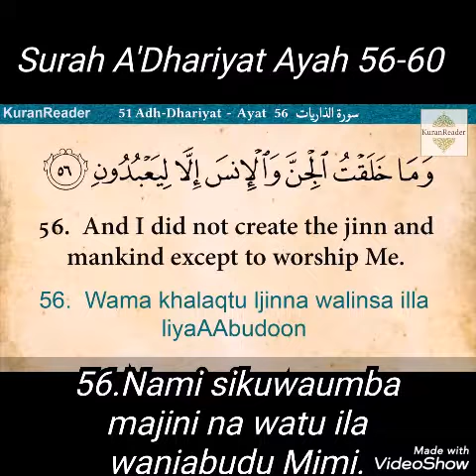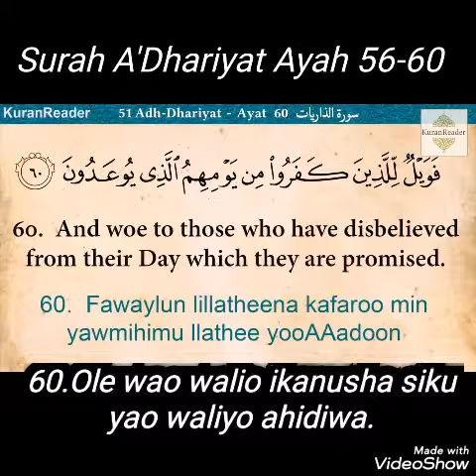Surah Ad'Dhariah Ayah 56 to 60